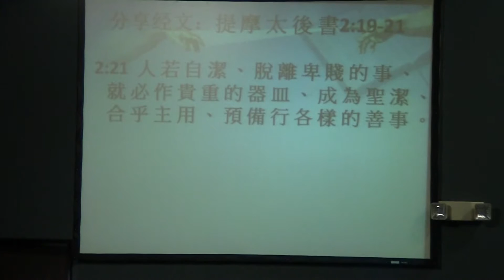2014/07/27 施瑋傳道：窯匠與泥土—神的主權